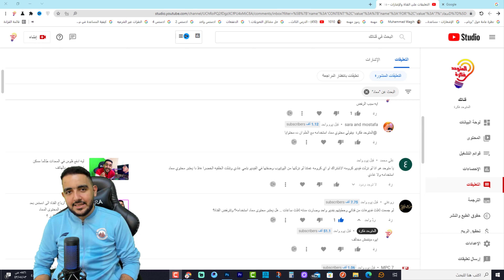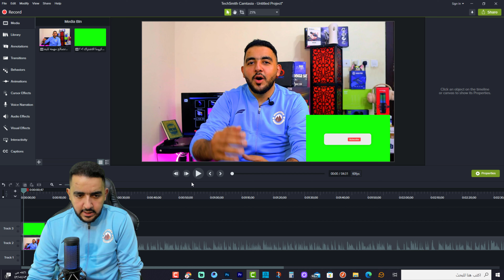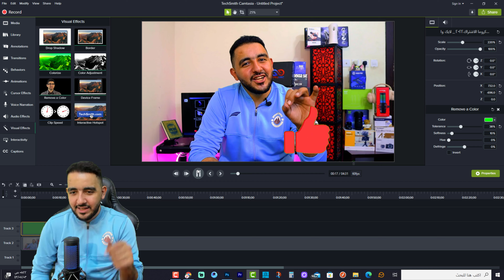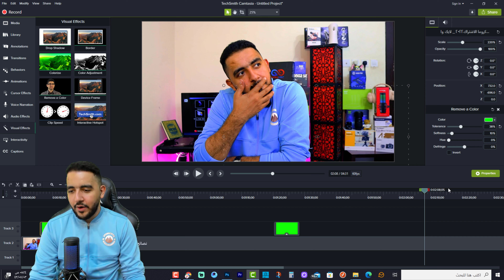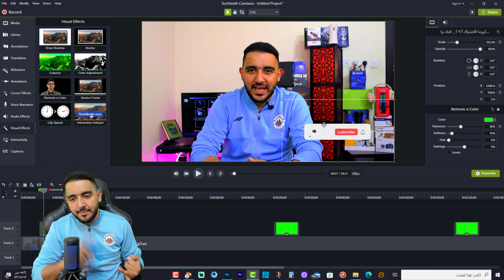لا تقلق هذه الأشياء لا تعتبر محتوي معاد استخدامه محتواك أصلي